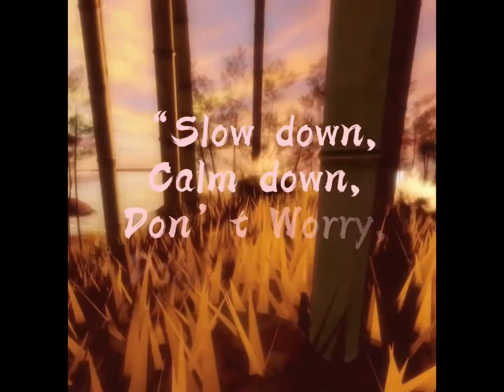Lakeside Hill ||Calming Roblox Edit Lalaloopsie